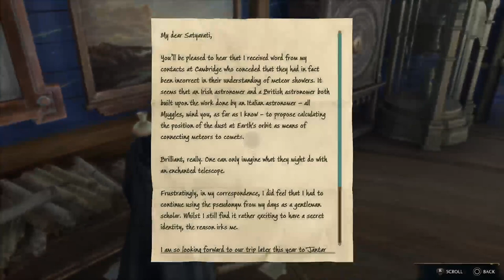HOGWARTS LEGACY: Exploring Hogwarts | FULL GAMEPLAY | PART 3 | PS5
Checkout our Gameplay of Hogwarts Legacy!
Gamers: @seven5122

0:00 Gamecord Group
🖇 Exploring Hogwarts: Some Locations
0:40 Hospital Wing
6:44 Great Hall
13:45 Boathouse
14:37 Viaduct Courtyard
15:02 Quad Courtyard
15:43 Lower Gran Staircase
17:52 Astronomy Tower
25:21 Professor Fig's Classroom
27:03 Potions Classroom
30:32 Divination Classroom